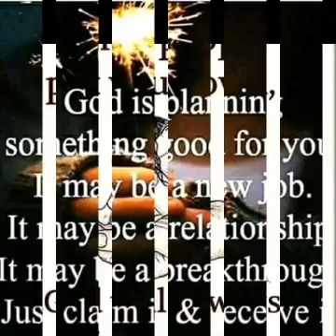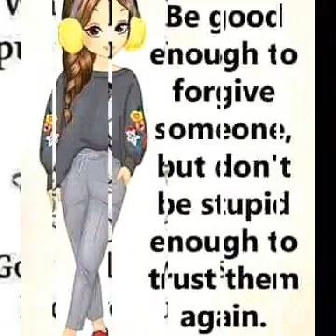chapa ilale-femis (yash, pirate comrade, derozzy)